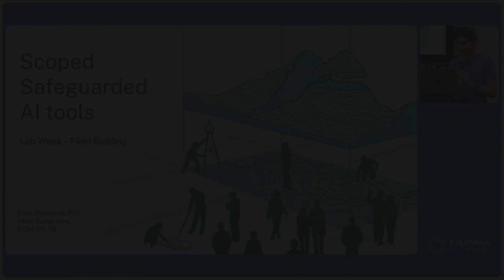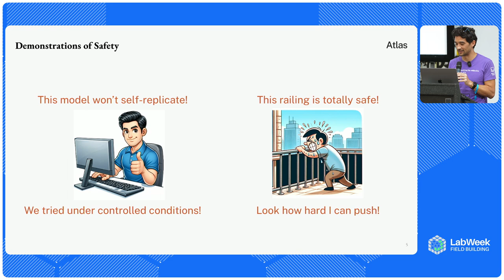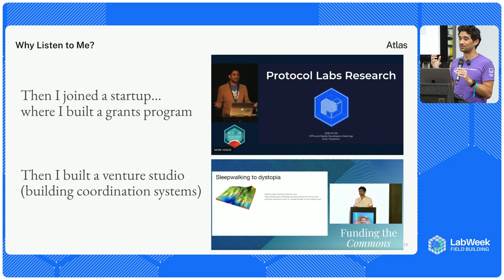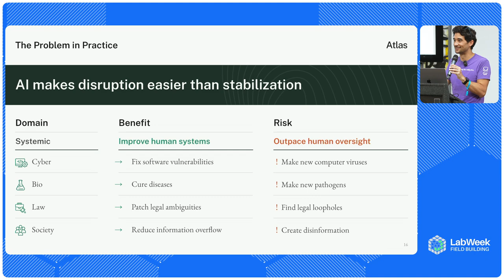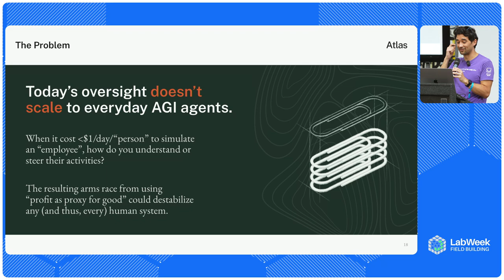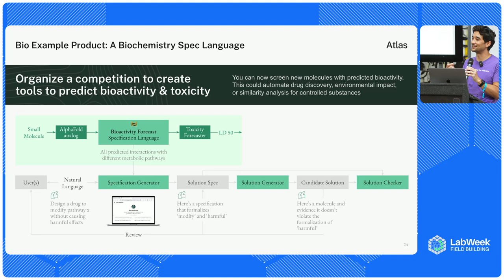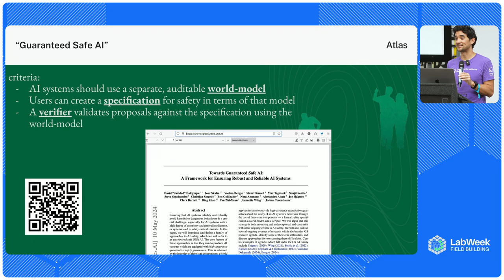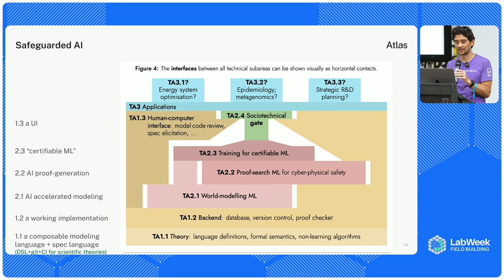Trustworthy AI Through Domain-Specific Formal Oversight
Evan Miyazono, founder of Atlas Computing, a nonprofit, tackles the urgent issue of AI capabilities outpacing human review. In this insightful talk, Miyazono explores the separation of AI capability concerns from the fear of superintelligent AI or imbalanced power dynamics among AI users. He explains the limitations of current AI review mechanisms and proposes a future where review processes are robust and scalable.

Miyazono emphasizes the importance of moving beyond mere alignment and developing systems where human oversight remains integral. He highlights the need for specifications that define success and failure criteria, enabling AI systems to meet these benchmarks reliably. By examining various domains, such as formal verification and small molecule biochemistry, Miyazono illustrates practical steps toward achieving these goals.